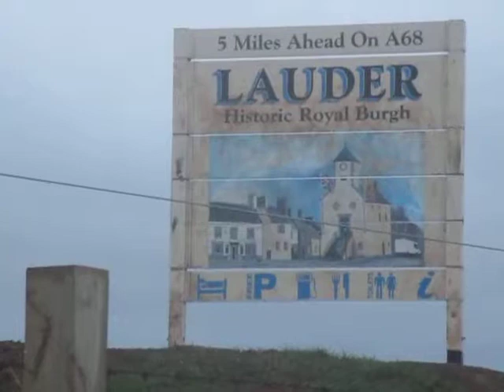Lauder, Historic Royal Burgh.